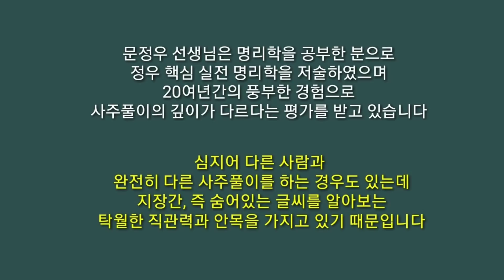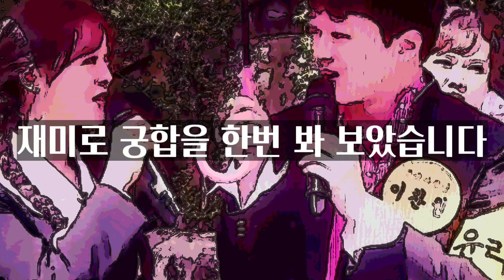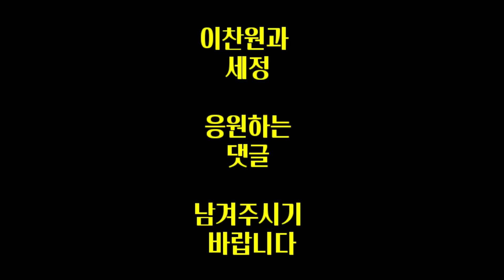헉! 이찬원 팬들이 뽕숭아학당 방송분량을 확!! / 이찬원 직진고백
이찬원 팬들이 뽕숭아학당 방송분량을 확 늘렸다
이찬원 직진고백